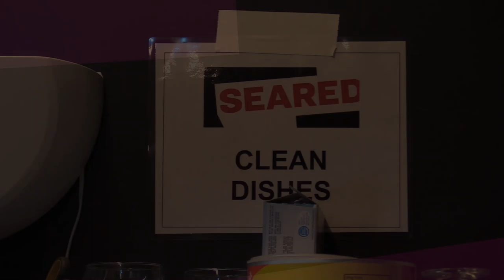SEARED: Keeping Things Cooking Back Stage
MUST CLOSE SUNDAY DEC 22!
TIX at MCCTHEATER.ORG

“Drop everything and see SEARED!”– THE DAILY BEAST

“An impeccably built comedy. Destined to please crowds!”

SEARED is a new comedy by critically-acclaimed playwright THERESA REBECK (BERNHARDT/HAMLET) directed by Tony® nominee MORITZ VON STUELPNAGEL (MCC’s HAND TO GOD).

Brilliant, hot-headed chef Harry scores a mention in a food magazine with his signature scallops, and his business partner Mike finally sees profits within reach. The only problem, Harry refuses to recreate his masterpiece for the masses. Mix in a shrewd restaurant consultant and a waiter with dreams of his own and it all goes to hell in this hilarious and insightful new play that asks us to consider where art ends and commerce begins.